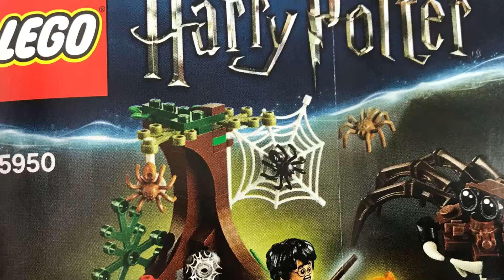NEW ARAGOG!!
Set- 75950, Aragog’s Lair, 157 pcs, 2 mini figs, released 2018. This is a sweet set i wish the spider legs articulated a bit more but the model is great. Enjoy!!